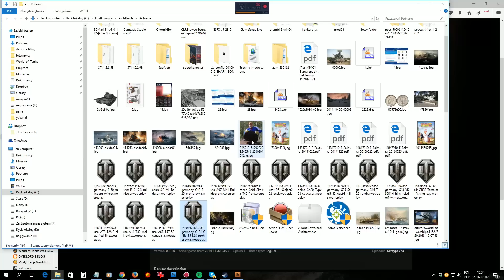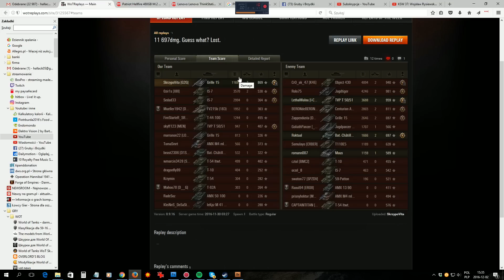Grille 15 i 11700 dmg - BITWA - World of Tanks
Ciekawy pojazd w World of Tanks - dziwnie wygląda ;)